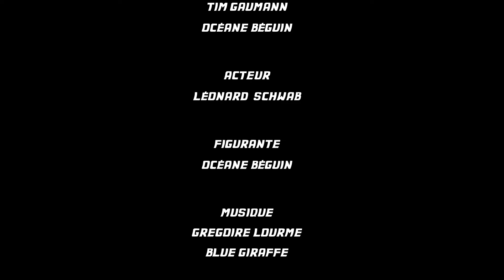A la découverte de Tramelan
Un adolescent découvre un artefact dans la rue, accroché à un étrange grillage qui le propulse dans une époque antérieure à la sienne au 21 ème siècle, 250 ans exactement dans le passé. Il fouillera tout le village à la recherche du mystérieux artefact pour retourner chez lui.